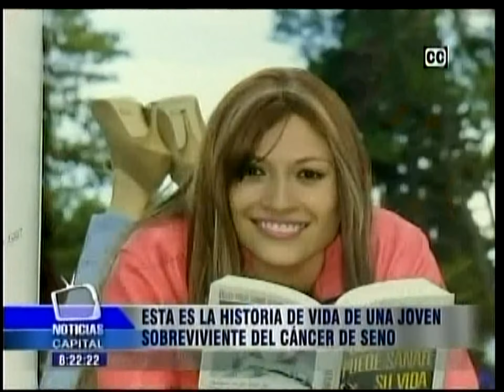MAGALI BONILLA: "EL CÁNCER DE SENO NO ES SINÓNIMO DE MUERTE"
EN EL MARCO DEL DÍA MUNDIAL DEL CÁNCER DE SENO VARIAS FUNDACIONES SE HAN UNIDO A LA CAMPAÑA "LEVANTA LA MANO, LUCHA POR TU VIDA", PARA CONCIENTIZAR A LAS MUJERES DE DETECTAR A TIEMPO LA ENFERMEDAD. MAGALI BONILLA, UNA JOVEN DIAGNOSTICADA A LOS 26 AÑOS CON CÁNCER DE MAMA, LE CONTÓ A NOTICIAS CAPITAL SU HISTORIA DE SUPERVICENCIA.